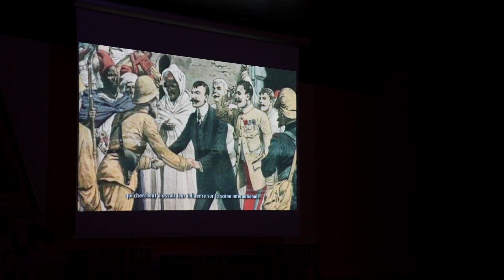المغرب وحركات التحرر بإفريقيا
الذكرى 80 لتقديم وثيقة المطالبة بالاستقلال
Le Maroc et Les Mouvement De Libération en Afrique
Film Documentaire
Réalisateur
Hassan Bouharrouti
فيلم وثائقي
للمخرج: حسن البهروتي
الجمعة 12 يناير 2024،